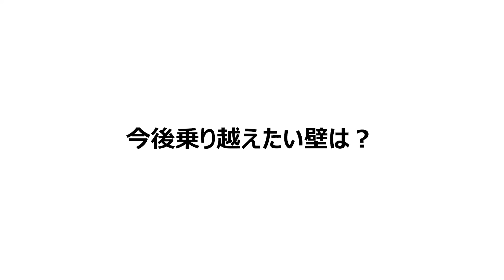【SUPER EIGHT】ジャンボランド篇 メイキング動画【チョコモナカジャンボ】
出演：SUPER EIGHT